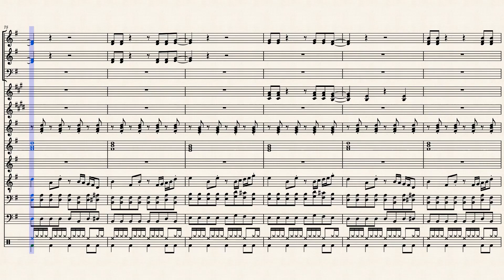Daddy Cool - Boney M - 1976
Daddy Cool (Boney M.)

"Daddy Cool" is een nummer van de Duitse discogroep Boney M. Het nummer verscheen op hun debuutalbum Take the Heat Off Me uit 1976. Dat jaar werd het nummer uitgebracht als de tweede single van het album.

Achtergrond
"Daddy Cool" is geschreven door Frank Farian en George Reyam en geproduceerd door Farian. Het was bedoeld als noveltynummer en kent een ongebruikelijke introductie, waarin Farian met een potlood tegen zijn tanden slaat als vorm van percussie. Farian zingt alle mannelijke teksten; Bobby Farrell, het mannelijke gezicht van de groep, danste altijd terwijl hij playbackte. In de brug spreekt Farrell wel enkele regels. In zijn diepe stem begint Farian het nummer met de tekst "She's crazy like a fool", waar de vrouwelijke stemmen van Liz Mitchell en Marcia Barrett op antwoorden: "wild about Daddy Cool". Deze regel werd echter zo vaak verstaan als "what about Daddy Cool", dat de groep het zo tijdens live-optredens ging zingen. Deze twee regels worden tijdens het hele nummer herhaald. Die live-optredens werden zo goed als niet en nergens uitgezonden.Decenia's later kwamen er uiteindelijk dvd's op de markt waaronder het Boney M.live in Dublin 1978 concert te zien is en geconcludeerd kan worden dat Boney M. nou niet echt de voorloper van het beruchte Milli Vanilli is.

Oorspronkelijk wilde platenlabel Hansa Records dat Boney M. hun cover van "No Woman, No Cry" van Bob Marley uitbracht als de A-kant van de single, maar Farian testte zowel dit nummer als "Daddy Cool" in zijn eigen discotheek en zag dat dit laatste beter aansloeg bij het publiek. Hierdoor werd "Daddy Cool" de tweede single van het debuutalbum van Boney M. In de Verenigde Staten, Hongarije en Japan verscheen "Lovin' or Leavin'" op de B-kant van de single, terwijl dit in Oost-Duitsland "Sunny" was.

"Daddy Cool" had in eerste instantie weinig succes in de hitlijsten, maar nadat Boney M. in september 1976 optrad in het Duitse televisieprogramma Musikladen werd het in heel Europa een grote hit. Zo behaalde het de eerste plaats in onder meer West-Duitsland, België (zowel in Vlaanderen als Wallonië), Frankrijk, Noorwegen, Oostenrijk, Spanje, Zweden en Zwitserland. In Nederland kwam de single tot de derde plaats in zowel de Top 40 als de Nationale Hitparade. In het Verenigd Koninkrijk kwam het tot de zesde plaats in de hitlijsten. Zelfs in Noord-Amerika werd het een hitje: in de Amerikaanse Billboard Hot 100 kwam het tot plaats 65, terwijl in Canada de achttiende plaats werd behaald.

"Daddy Cool" is a song by German disco group Boney M. The song appeared on their 1976 debut album Take the Heat Off Me. That year, the song was released as the album's second single.

Background "Daddy Cool" was written by Frank Farian and George Reyam and produced by Farian. It was intended as a novelty number and has an unusual introduction, in which Farian smacks his teeth with a pencil as a form of percussion. Farian sings all male lyrics; Bobby Farrell, the male face of the group, always danced while miming. In the bridge, Farrell does speak some lines. In his deep voice, Farian begins the song with the lyrics "She's crazy like a fool", to which the female voices of Liz Mitchell and Marcia Barrett reply: "wild about Daddy Cool". However, this line was so often understood as "what about Daddy Cool" that the group came to sing it that way during live performances. These two lines are repeated throughout the song. Those live performances were hardly ever broadcast anywhere. Decades later, DVDs eventually came onto the market, including the Boney M. live in Dublin 1978 concert and it can be concluded that Boney M. was not really the forerunner of the infamous Milli Vanilli.

Originally, record label Hansa Records wanted Boney M. to release their cover of Bob Marley's "No Woman, No Cry" as the single's A-side, but Farian tested both this song and "Daddy Cool" at his own discotheque and saw that the latter resonated better with the public. This made "Daddy Cool" the second single from Boney M's debut album. In the United States, Hungary and Japan, "Lovin' or Leavin'" appeared on the B-side of the single, while in East Germany, "Sunny" used to be.

"Daddy Cool" initially had little success in the charts, but after Boney M. performed on the German television program Musikladen in September 1976, it became a big hit all over Europe. It took first place in, among others, West Germany, Belgium (both in Flanders and Wallonia), France, Norway, Austria, Spain, Sweden and Switzerland. In the Netherlands, the single reached third place in both the Top 40 and the National Hit Parade. In the United Kingdom it reached sixth place in the charts. It even became a hit in North America: in the US Billboard Hot 100 it reached number 65, while in Canada it reached eighteenth place.